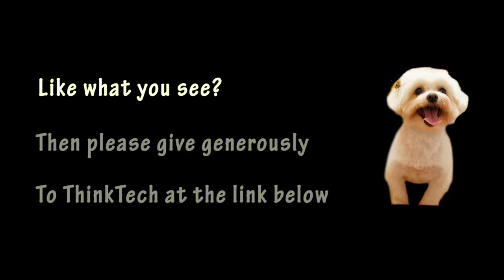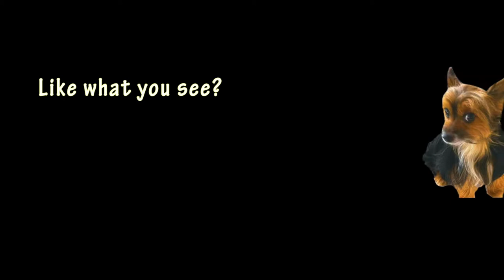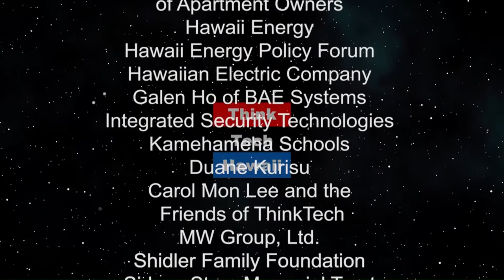Commemorating the turning points in WWII (Navigating the Journey)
Anniversaries of the Battle of Midway and D-Day..  The location of Midway in the Pacific became important militarily. Midway was a convenient refueling stop on transpacific flights and was also an important stop for Navy ships. Beginning in 1940, as tensions with the Japanese rose, Midway was deemed second only to Pearl Harbor in importance to the protection of the U.S. west coast. Airstrips, gun emplacements and a seaplane base quickly materialized on the tiny atoll.

The host for this episode is Marsha Joyner. The guest for this episode is Donald Koepler.